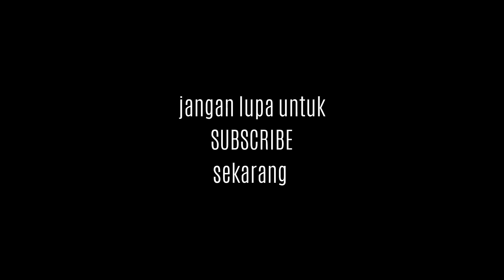table saw dewalt vs homemade pt 1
ternyata setelah di bandingkan dewalt tentu lebih unggul.. tapi tidak selalu homemade yang kalah. tergantung kita bagai mana membuatnya,, membeli bisa di nomor 2 kan kalo kita ada niat dan  mau membuat,,!!

"Bet'sWooD"